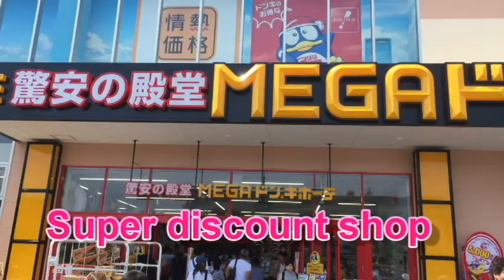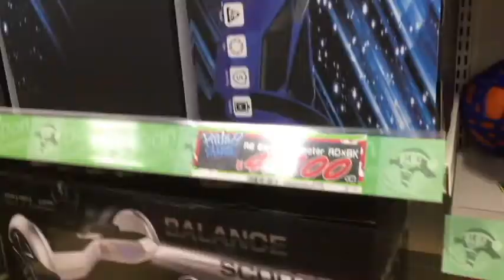MEGA Don Quijote-THIS JAPANESE VARIETY STORE REALLY HAS EVERYTHING! BUY YOUR SOUVENIRS THERE!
This video was recording using a non-GoPro camera 4 years ago.

MEGA Don Quijote
Don Quijote provides everything, from household goods to brand name products, as well as exciting and thrilling experiences! The group operates more than 630 stores around the world, serving customers both internationally, and domestically in Japan.

Address: 2 Chome-1-1 Kozukayamate, Tarumi Ward, Kobe, Hyogo 655-0009
Hours:
Open ⋅ Closes 3AM